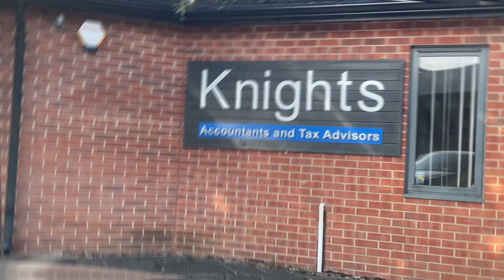I'm a third of the way through the challenge and........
I thought it made sense to give you an update on where I'm at and what I'm thinking about the future of the challenge, now I'm a third of the way through.

Oh and while you're at it, go give Joeri a follow too - @TheMagicSauce